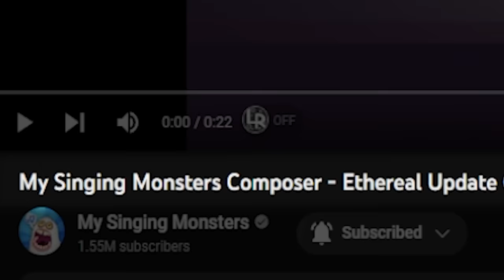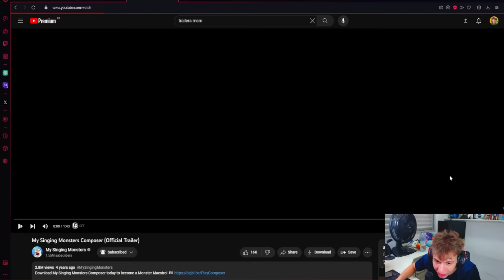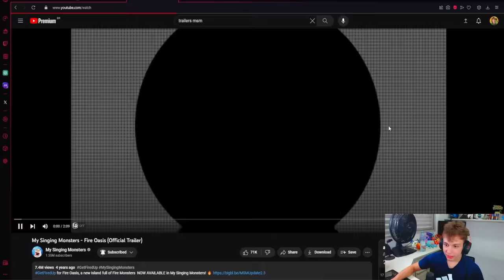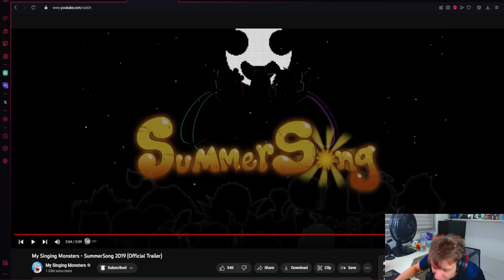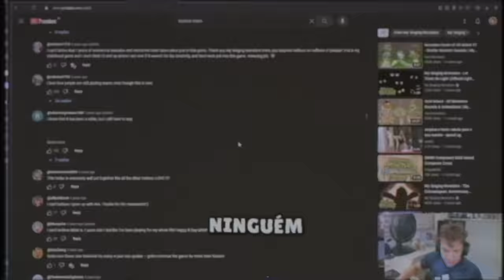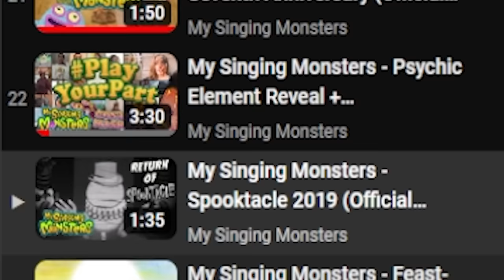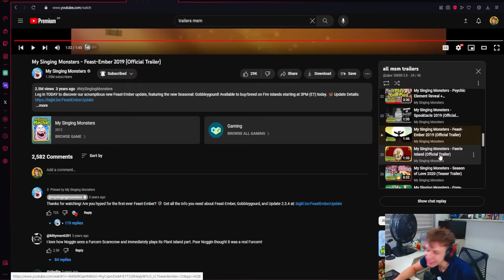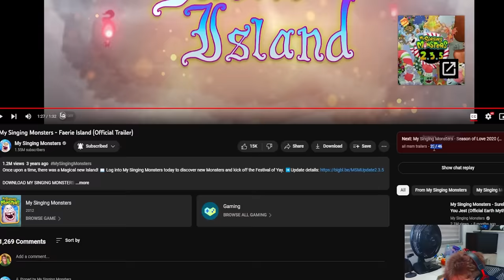REAGINDO AOS TRAILERS MAIS VISTOS DO MY SINGING MONSTERS! (PARTE 2)